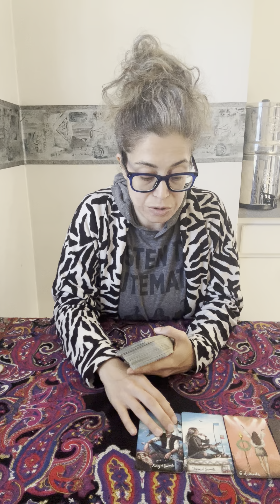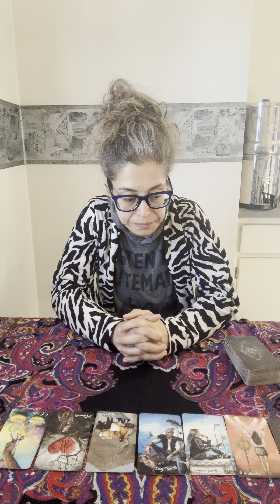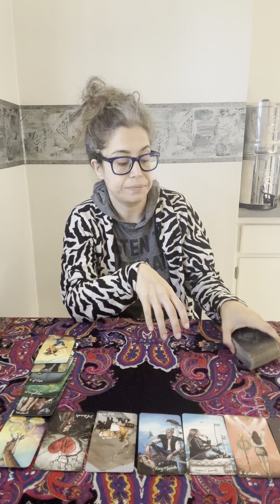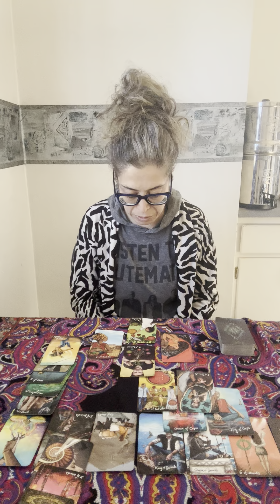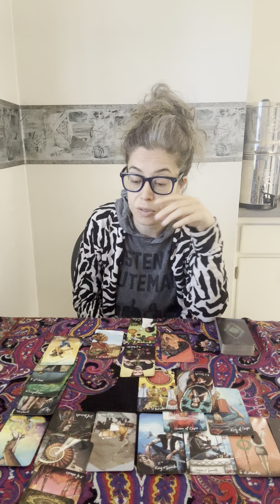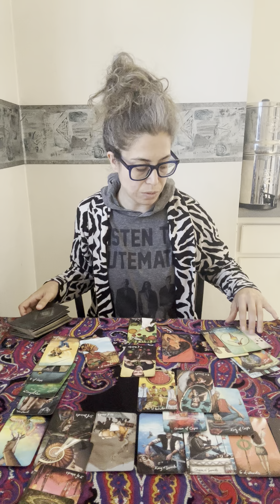TAURUS GENERAL READING June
Entertainment only, loves.